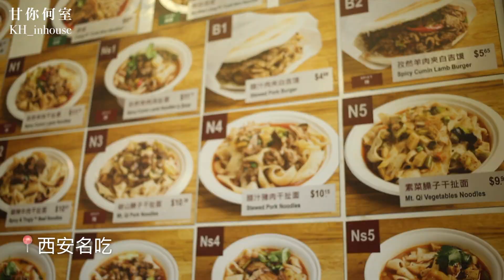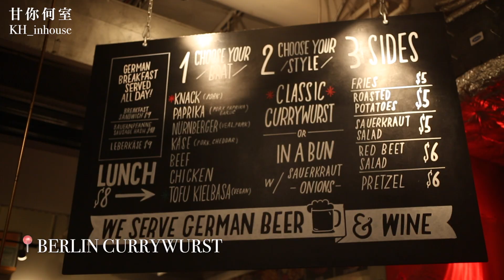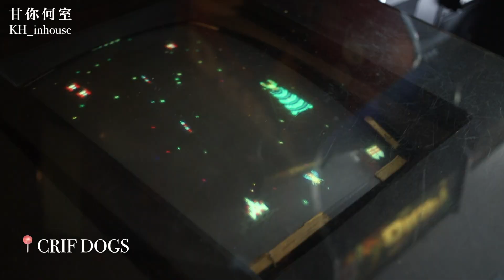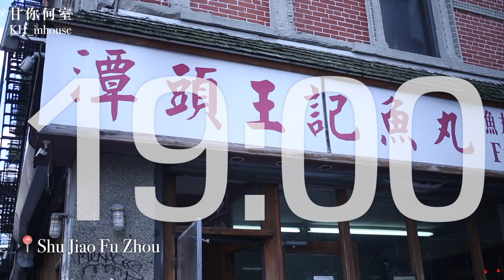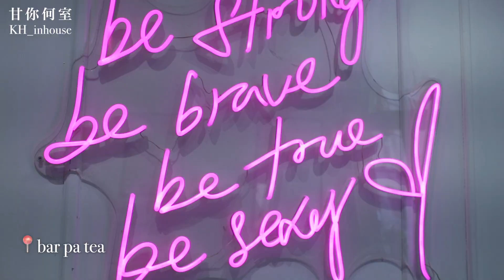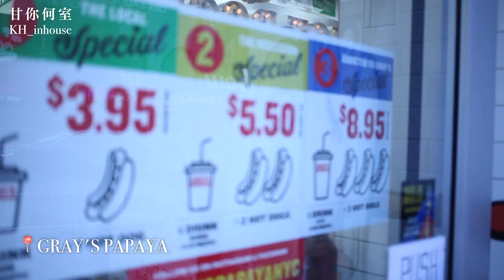24hr New York Food Tour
感謝所有一起拍攝的朋友，這真的不容易！

11:00 Los TACOS NO.1
12:00 Joe’s
13:00 西安名吃
14:00 Berlin Currywurst
15:00 Doughnuttery
16:00 Artichoke Basille’s Pizza
17:00 Crif Dog
18:00 Russ & Daughters
19:00 Shu Jiao Fu Zhou
20:00 Prince Street Pizza
21:00 Bar pa tea
22:00 Chinatown Ice Cream Factory
23:00 Spicy village
24:00 Milkbar
01:00 Blue Ribbon Fried Chicken
02:00 Katz’s Delicatessen
03:00 Insomnia Cookies
04:00 Ray’s Candy Store
05:00 The Halal Guys
06:00 99¢ Fresh Pizza
07:00 Noname (不推）
08:00 大班餅店
09:00 Gray's Papaya
10:00 Joe & The Juice